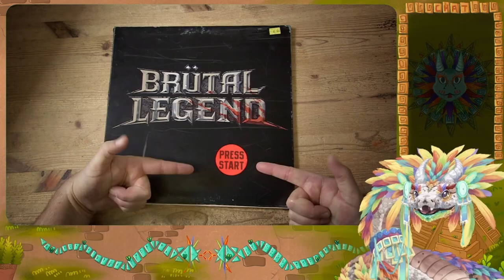Serpent slays in Brutal Legend (Part 05)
BUT! Here is a spotify playlist you can put on to mimic it

This is one of the first few games I streamed, apologies for any roughness in the audio.

┏ Timestamps ┓
00:00 - Intro
01:46 - Side Questing